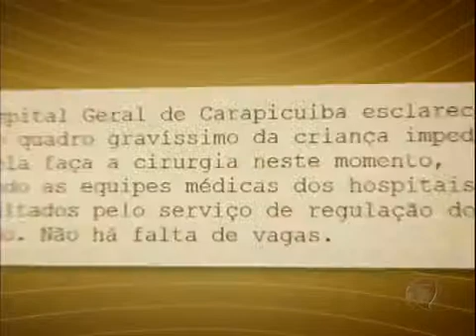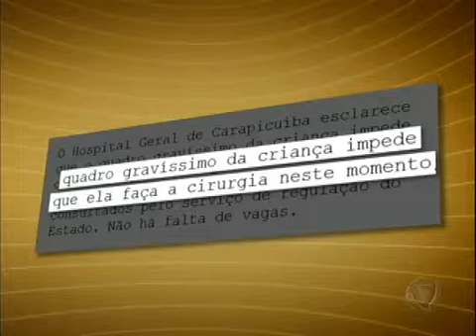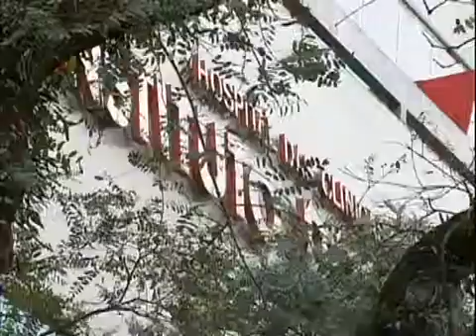Bebê consegue vaga para ser operado no Incor após denúncia da Record